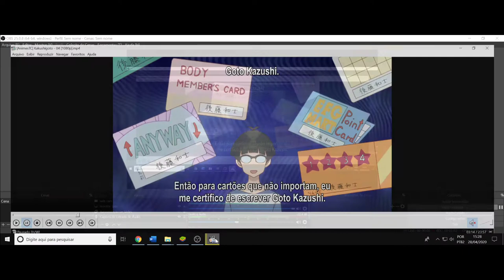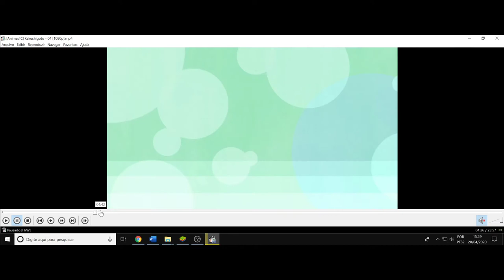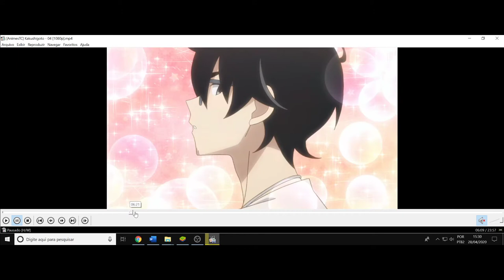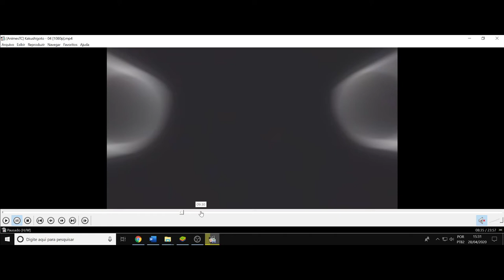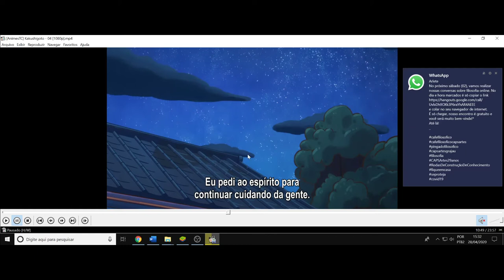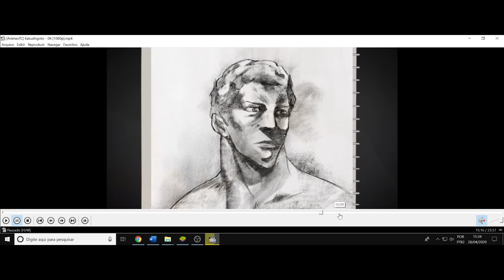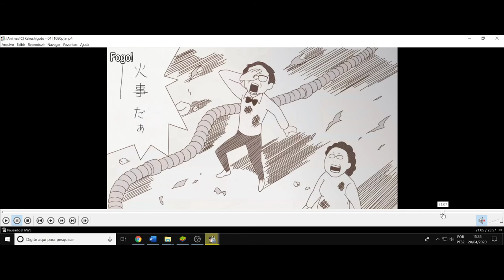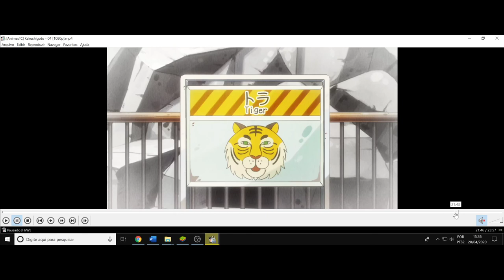(FD) Kakushigoto. Ep 4. A arte do desencontro